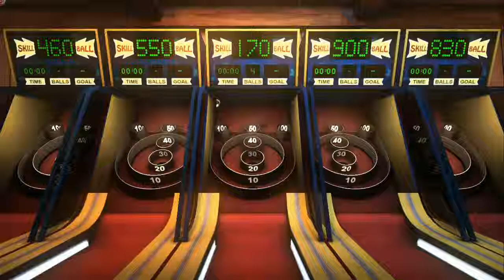Game Party Champions Review WiiU